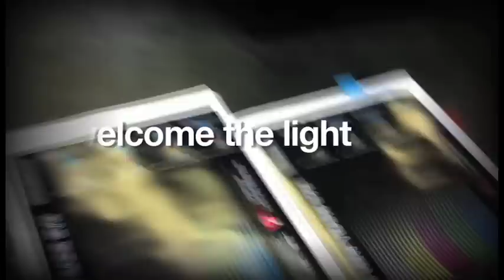W2 Storyeum New Years Eve Promo 1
W2 Storyeum
5 Rooms!! Are you ready Vancity?! First time ever!

An unprecedented collaboration between Vancouver's underground music communities in one massive public space at W2 Storyeum, bringing back the light, and welcoming the new year!

Purchase a ticket early and get access to DJ downloads and fresh news on artists joining the bill.

The lineup is now posted, with additional artists to be announced prior to the date.

W2 in association with;
Beats Without Borders
Integrated Grime Unit
Bass Coast Project
The Funk Hunters
Wet Mi Down
Low Indigo
Perception
SHAHdjs
Lighta!
Ting!

Reggae / Dancehall /Funk / Dubstep / Drum and Bass / Glitch-Hop / Downtempo / Midtempo

The Lineup:
Agent Muldah
Basketball
Bevvy Swift
Calamalka
Daega Sound
Dewey Decibel
DJ Cure
Eradik
Holistic
Johnny Dubs
Lady Vishus
Librarian
Mandai
Max Ulis
Mista Chanta
Myles Away
Nils
Nog
Selecta Brown
Self Evident
Souns
Sweet Anomaly
Taal Mala
Tank Gyal
Tarron
That African
The Funk Hunters
Tusk
XI

This event is also a special fundraising initiative to help build an inner-city media centre for Vancouver's Downtown Eastside - across the street - within the Woodward's heritage building. Take a moment and see what we're working on:

Looking forward to seeing you NYE 2011!